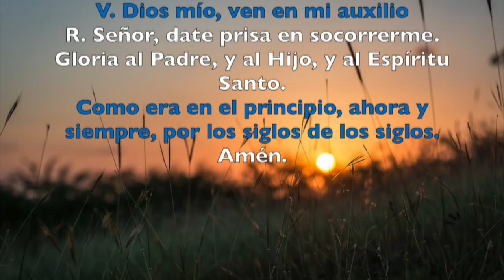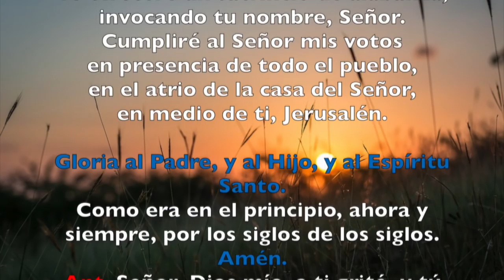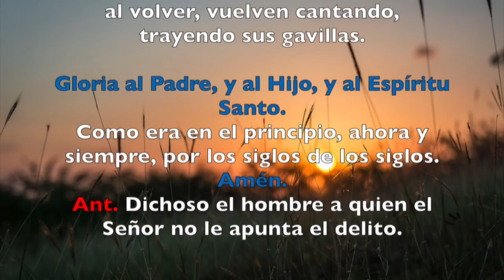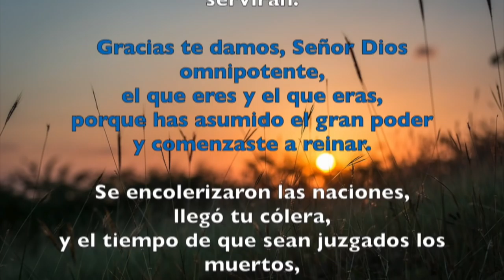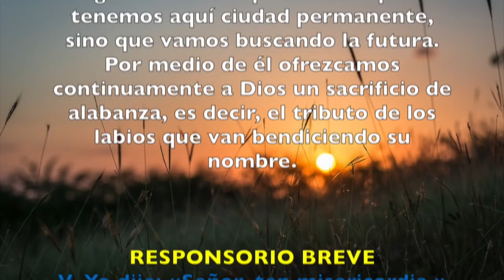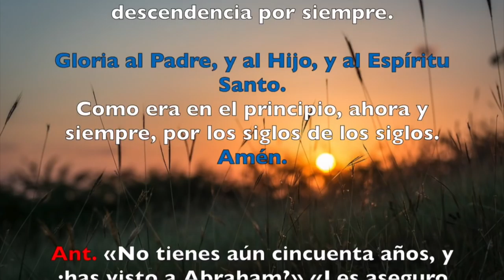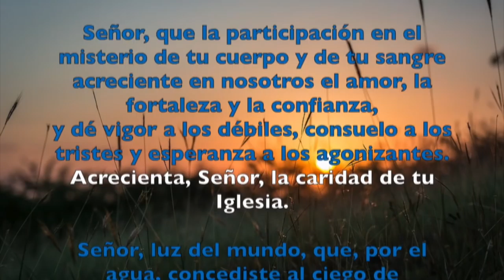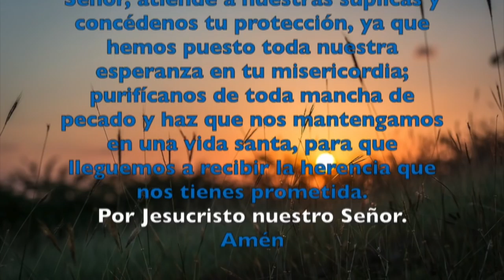Oración de la tarde (Visperas) , JUEVES 22 DE MARZO 2018 | Padre Sam